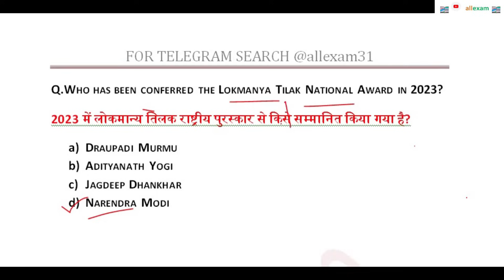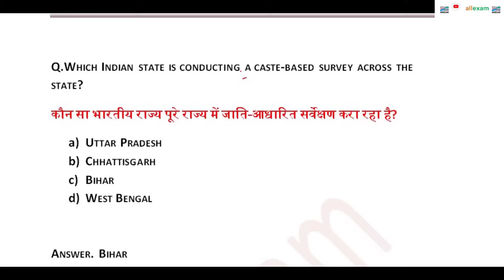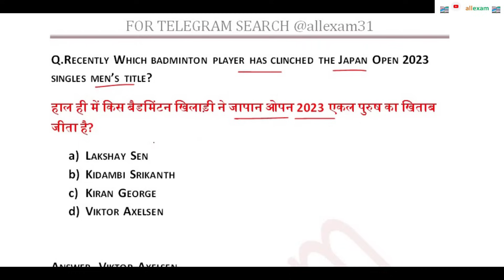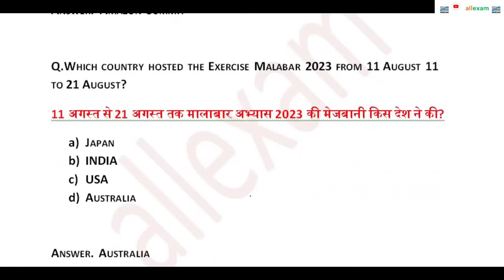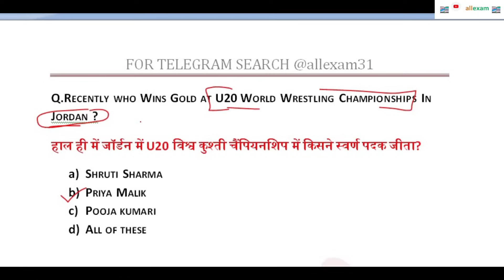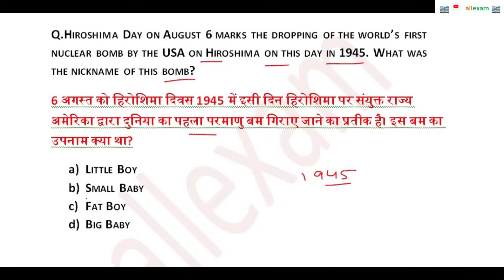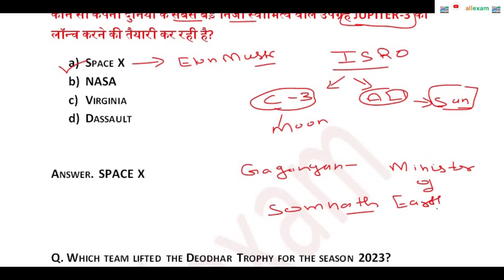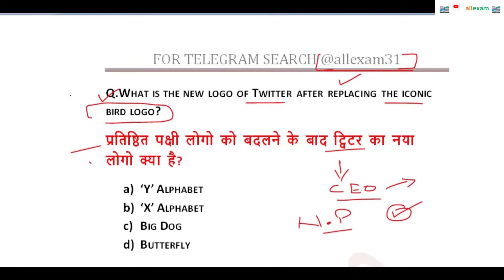HPPSC CURRENT AFFAIRS AUGUST 2023 IMPORTANT QUESTIONS FOR ALL EXAM | IMPORTANT CURRENT AFFAIRS MCQ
IN THIS VIDEO WE WILL DISCUSS IMPORTANT AUGUST 2023 CURRENT AFFAIRS MCQ